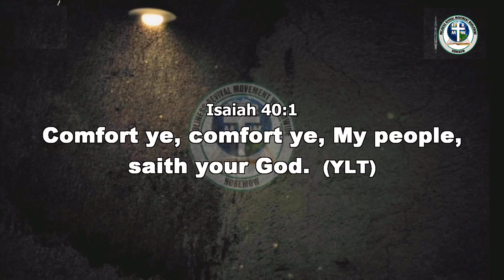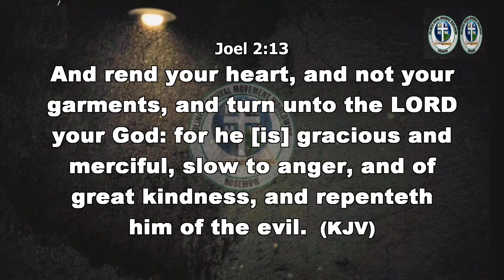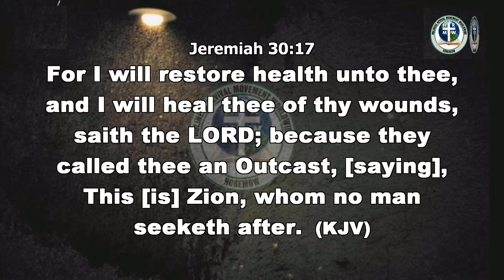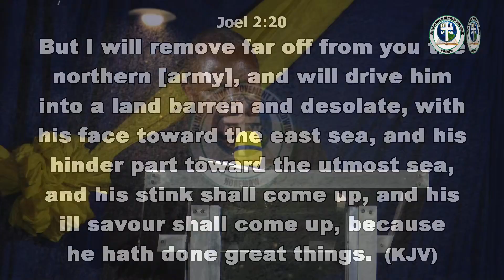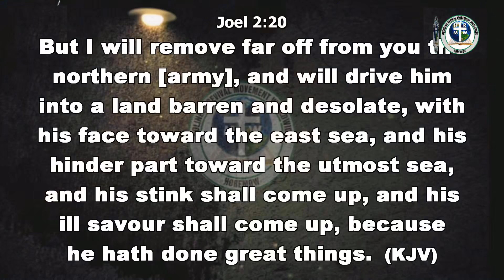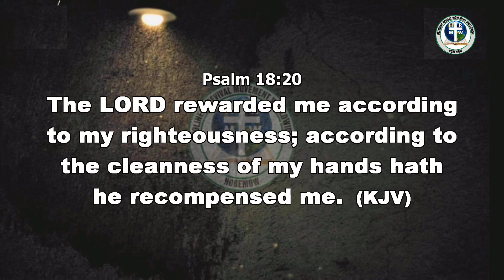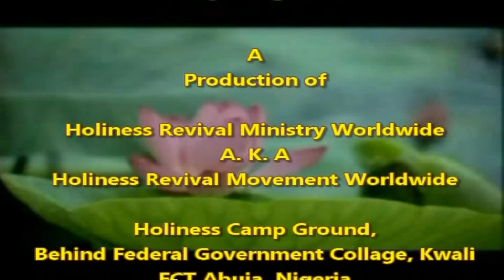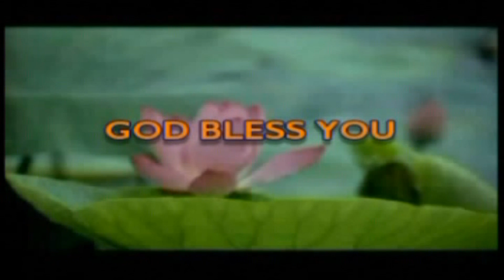GOD WILL GIVE YOU COMFORT, BY PST. PAUL RIKA ENGLISH AND HAUSA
MISSION FIELD 2022